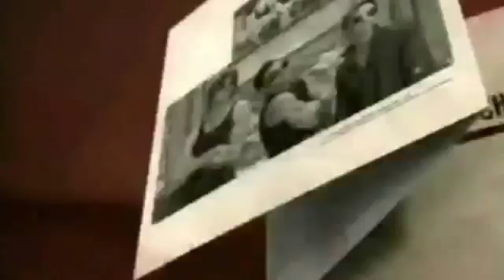Big time rush revised